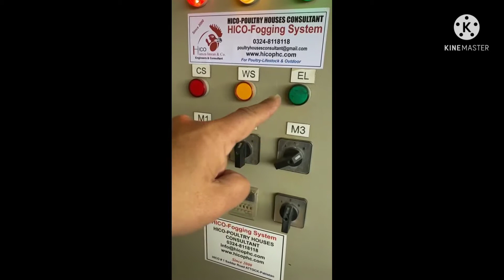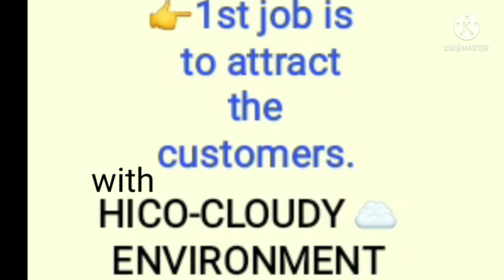Attract Your Customers with HICO-Cloudy foggy dust free- Clean Environment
Welcome HICO-FAMILY